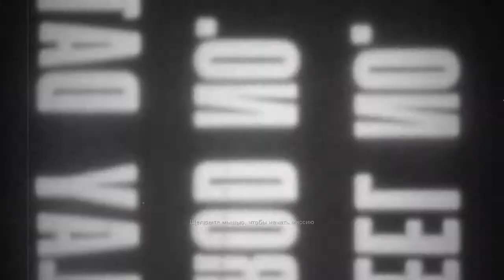CofD WofW "Выселение" С Днём Победы!